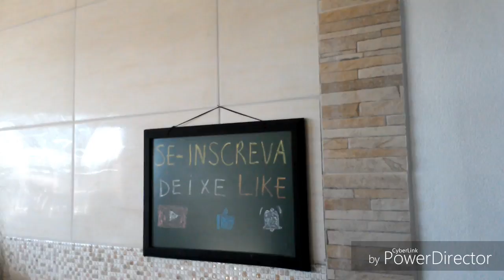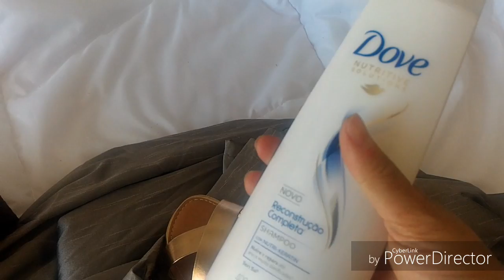Vlog comprei sandália dourada, reformei uma bota,REFORMANDO tudo aqui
Sigam meu instragran ,@ vandervini